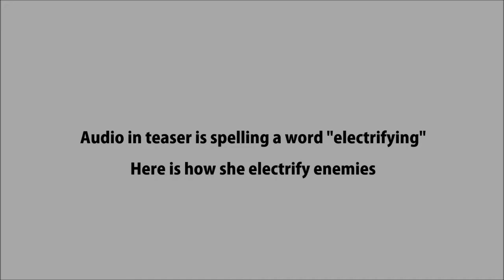MCV |TEASER BREAKDOWN | CHAPKA GAMEPLAY |New Agent| FEB 2018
Thanks to Lalo Glezz .This little footage of chapka 's gameplay  is taken from a his video.
This is my trial To breakdown the teaser. I thought new agent is hastag but during breakdown I found my self wrong.